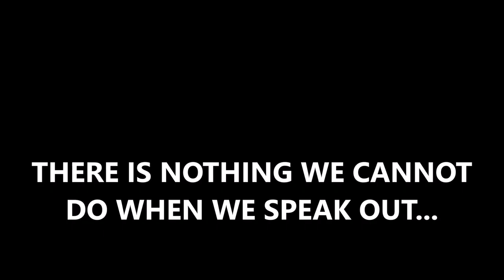FBI to reopen Hillary scandal. HOLY CR@P